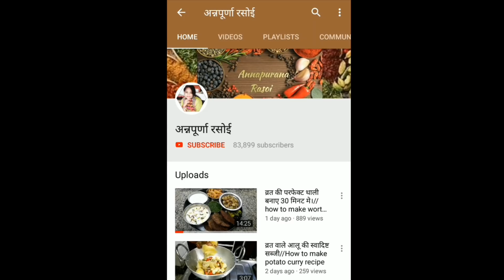एक बार यह मिर्ची टमाटर की चटनी का वीडियो देख लेंगे तो बिना बनाए और बिना खाए नहीं रह पाएंगे।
Aannpurna Rasoi channel